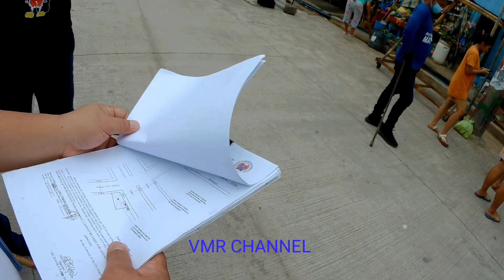PART 2 GIBAIN YAN BAKIT SINUGOD ANG DEMOLITION TEAM